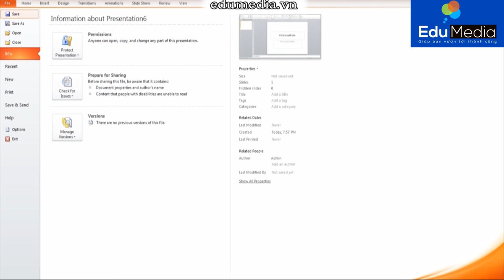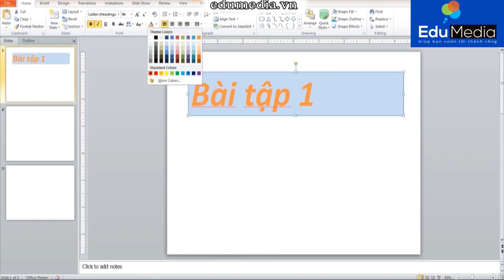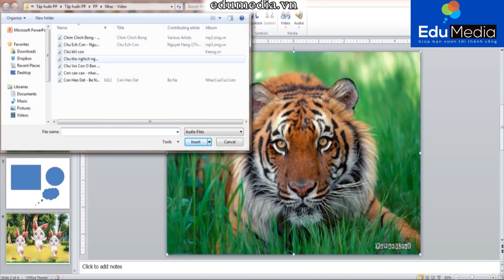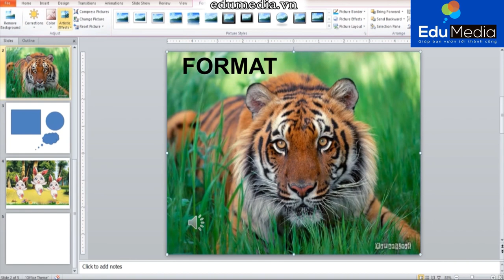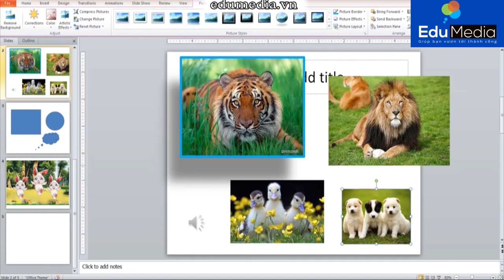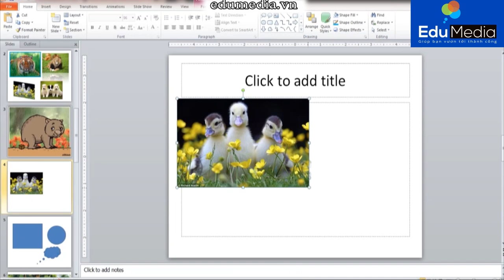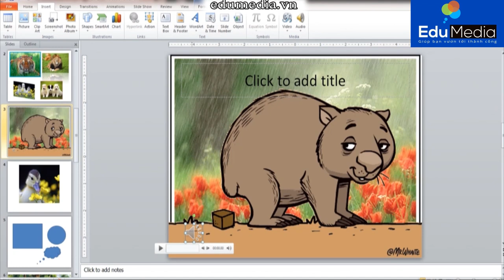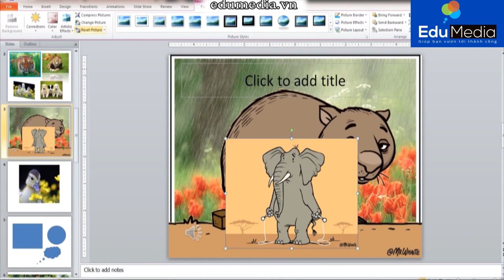Học phần mềm PowerPoint dành cho giáo viên Mầm non - Bài 1: Nội dung cơ bản